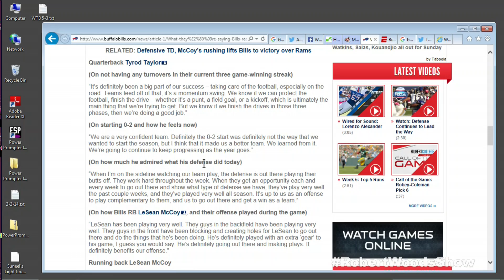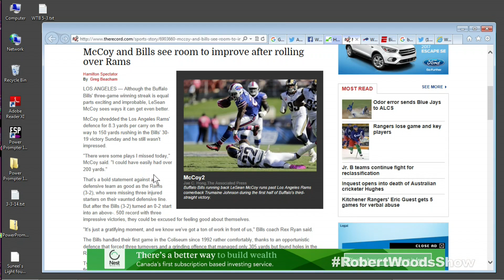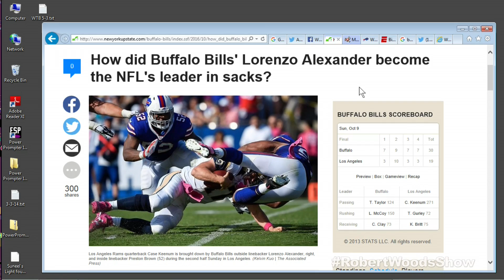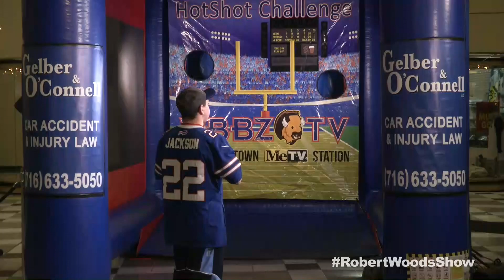Robert Woods Show 10-10-16 Tyrod Taylor